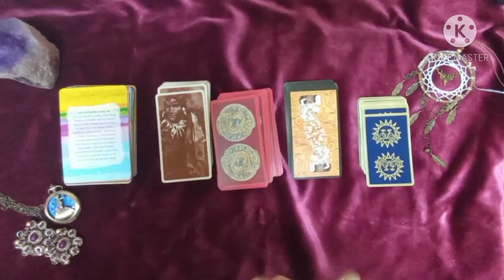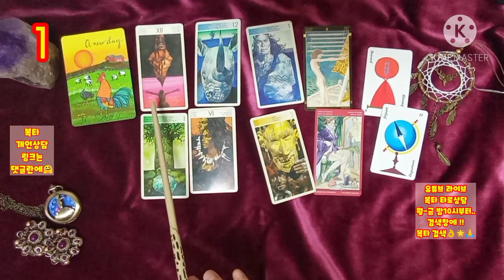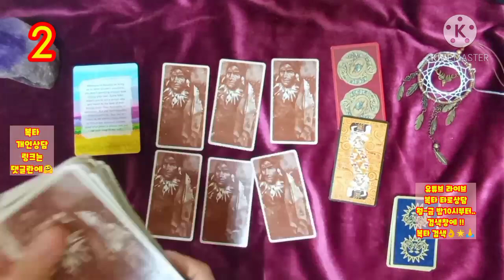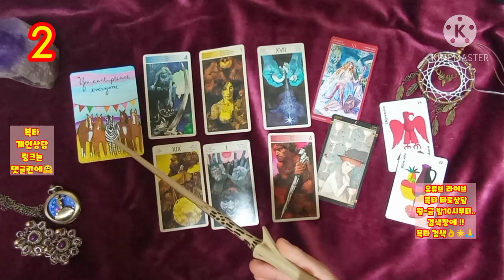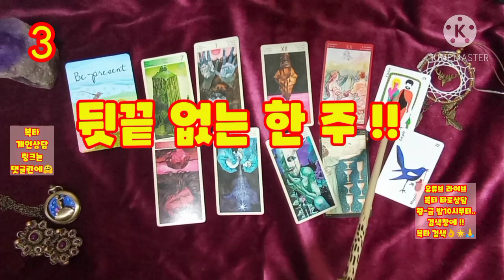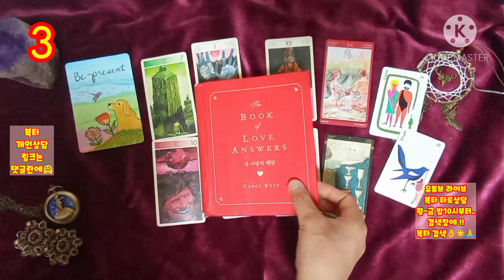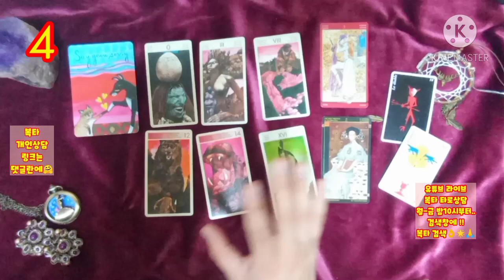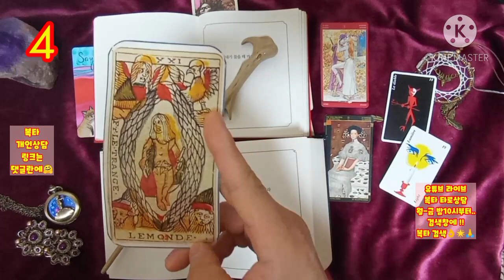[복타] 타로. 2020.12월 첫째주 주간운세. 미리 살아보는 한 주 !!(11월 30일~12월 06일)👍👍!!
-☎️전화상담도 오픈하였습니다.^ (톡 상담도 가능!) ✨카드선택 00:19
  ✨1. 01:15
  ✨2. 08:21
  ✨3. 16:11
  ✨4. 25:11

            구독 🙏🏻